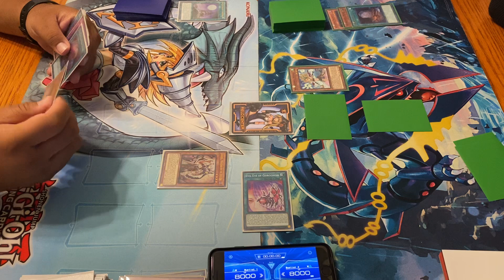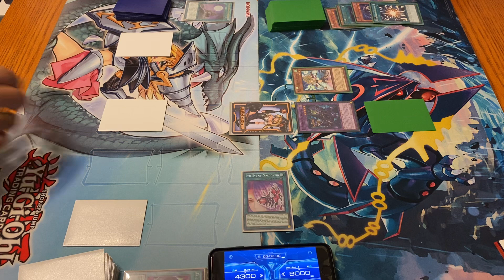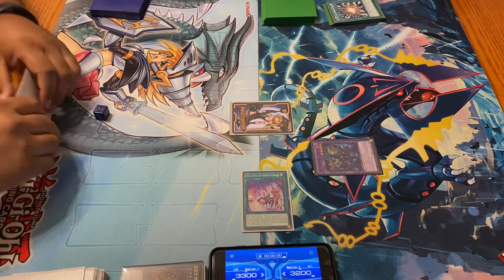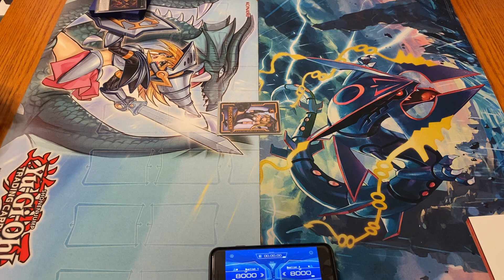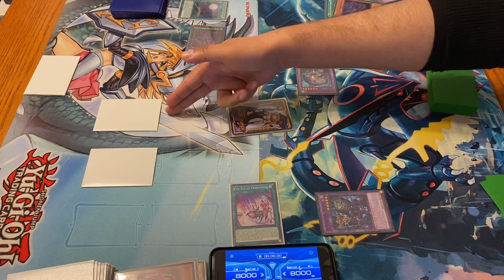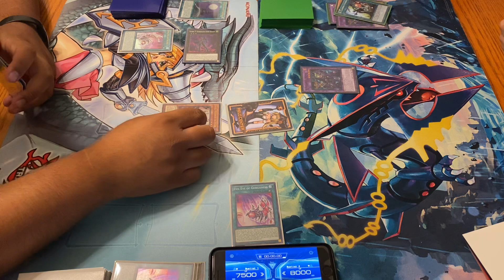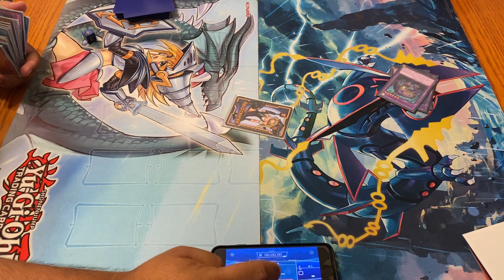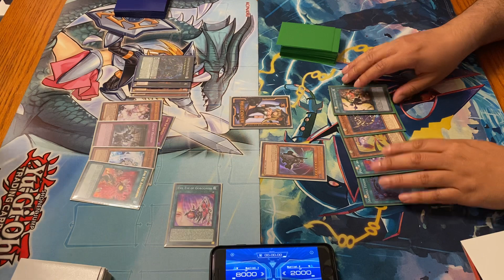Evil Eye Vs. Shaddoll Yugioh Duel